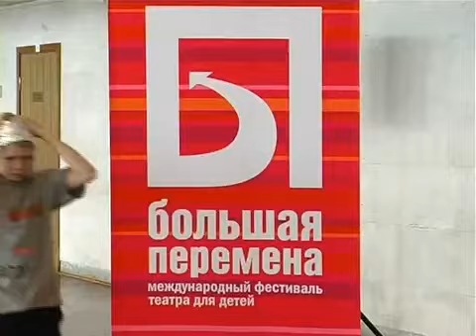3 мая "Большая Перемена". PERMMский "Чердак"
2, 3 и 4 мая в фойе Театра-театра детский проект "Чердак"  проводил сказочные мастерские, ставшие частью специальной программы фестиваля "Большая Перемена". Сказочные мастерские -- творческая площадка, где ребята перевоплощались в героев  волшебных сказок и создавали вокруг себя волшебный мир фантазии из простых коробок, пластиковых бутылок, картона и скотча.